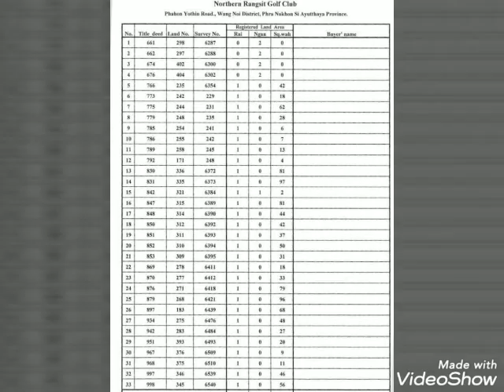ที่ดินแบ่งขาย ใน สนามกอล์ฟนอร์ทเทิร์น 4 แปลงติดกัน ตรงข้ามบ้านหลังใหญ่ ตารางวาละ 12,000 บาท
ที่ดินสวย ทำเลทอง ติดเลค
และวิวสนามกอล์ฟ
ในสนามกอล์ฟนอร์ทเทิร์น

4 แปลงติดกัน
ตรงข้ามบ้านหลังใหญ่!
ติดกัน4แปลงตามภาพ…!
ราคาตารางวาละ 12,000 บาท

แปลงที่ 18
โฉนดเลขที่ 850
เนื้อที่ 442 ตารางวา
ขายตารางวาละ 12,000 บาท
ขายรวมทั้งสิ้น 5,304,000 บาท

แปลงที่ 19
โฉนดเลขที่ 851
เนื้อที่ 437 ตารางวา
ขายรวมทั้งสิ้น 5,244,000 บาท

แปลงที่ 20
โฉนดเลขที่ 852
เนื้อที่ 450 ตารางวา
ขายรวมทั้งสิ้น 5,400,000 บาท

แปลงที่ 21
โฉนดเลขที่ 853
เนื้อที่ 431 ตารางวา
ขายรวมทั้งสิ้น 5,172,000 บาท

ที่ตั้ง :  นอร์ธเทิร์น รังสิต กอล์ฟคลับ
 19/2 หมู่ 7 ถนนพหลโยธิน กม .58
ตำบลวังน้อย
อำเภอวังน้อย
จังหวัดพระนครศรีอยุธยา   13170

ถ้าสนใจ ซื้อที่ดิน หรือฝาก ขายที่ดิน อสังหาริมทรัพย์

หรือกดLink อัตโนมัติ